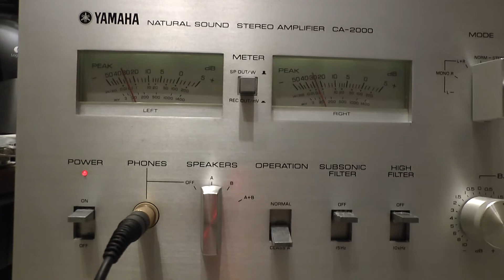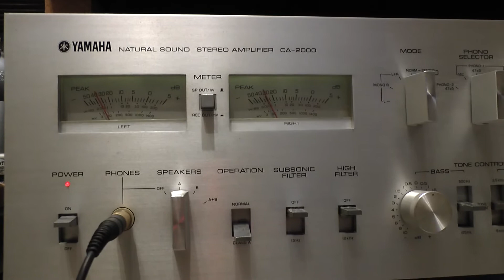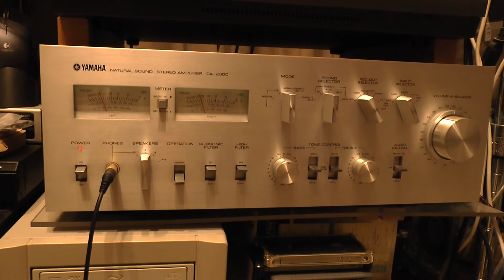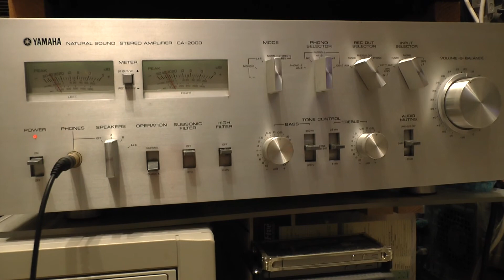YAMAHA CA-2000 ATC SCM7 ガラスのクレア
先月ピークプログラムメータードライバーの故障でメーターが
動かなくなってしまったんですが、メータードライブモジュールが
上手く開ける事が出来たので中のオペアンプを交換して修理出来ました。
モジュール化は良いのですが、修理するのにモジュールが無くなってしまうと手も足も出なくなってしまうので辛い所ですね。
という事で最近はイギリスATCのSCM7という小さなスピーカーで
編集作業などをする時はモニターしてます。